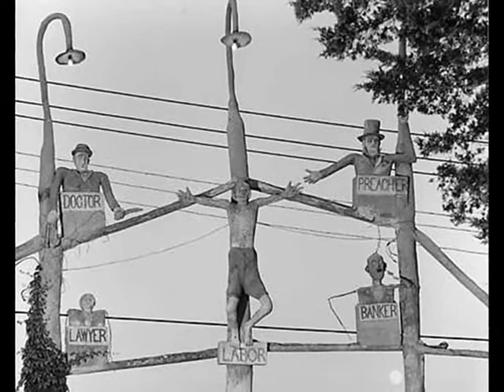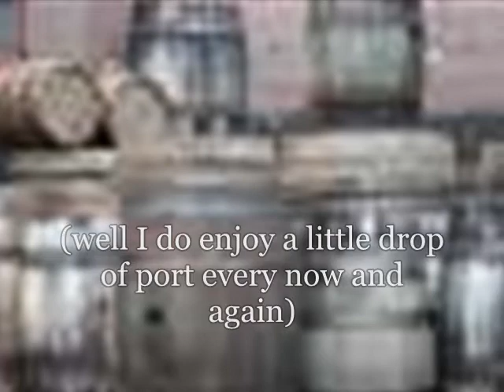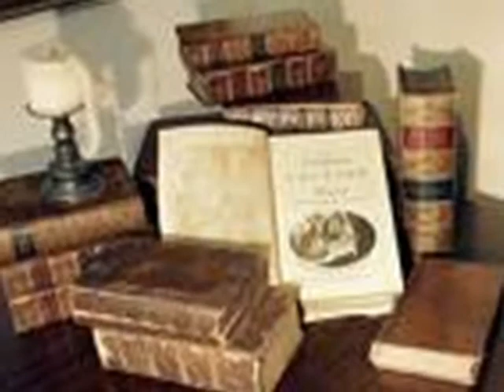five things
a rather lame response to BaronSCameron

sorry audio is low please turn up (or off)

oh whoops Samuel P. Dinsmoor was in his 80s, not his 60s, when he married his second wife, and he fought in the Civil War.

(and hey did anyone else notice the uncanny resemblance between dinsmoor's
second wife and superfrodies?)